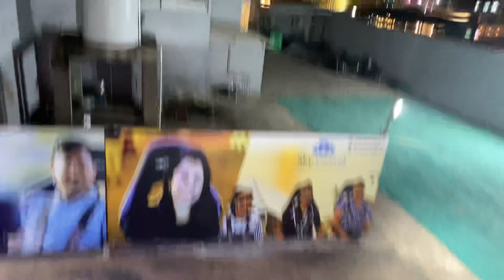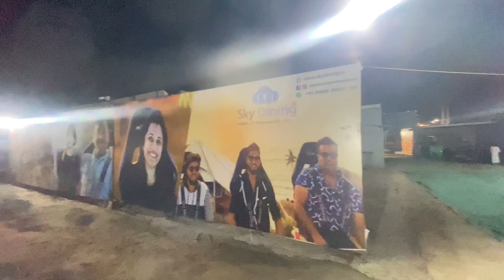Flying hotel|Dinner at sky dining🫶🏻|Dhrumi's vlog❤️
A hotel which takes to you at 160ft up in the sky  and you can have amazing dinner
a 360• view of the place

To get discount  use (SKY30AHD)

You must try one's but if you have height phoebia then dont go as it is 160 ft up
They also have safety measures too
visit one's ❤️🫶🏻